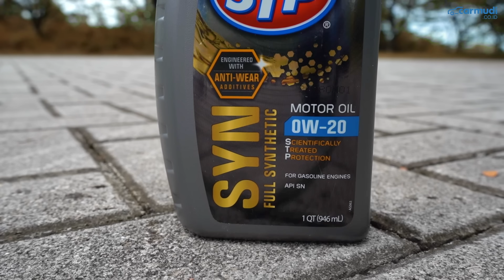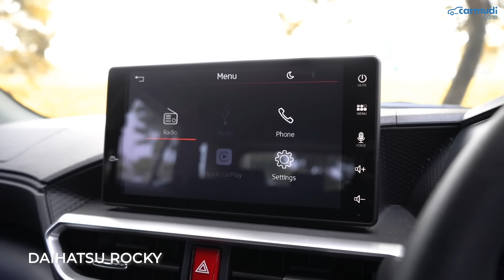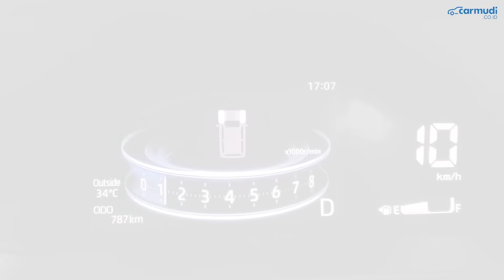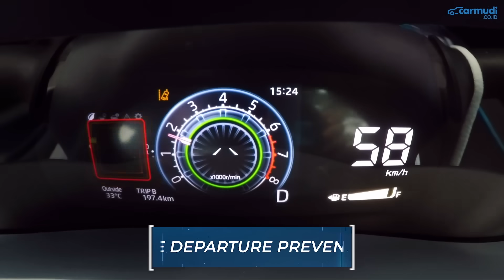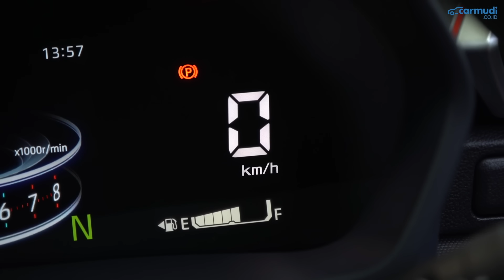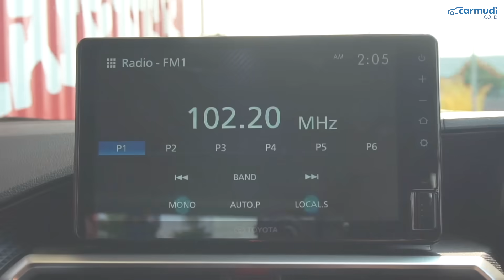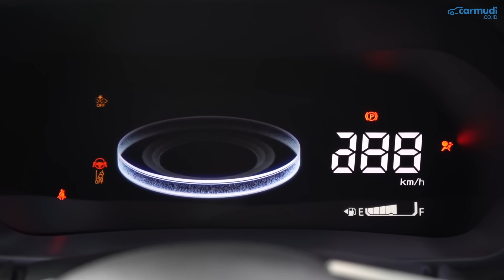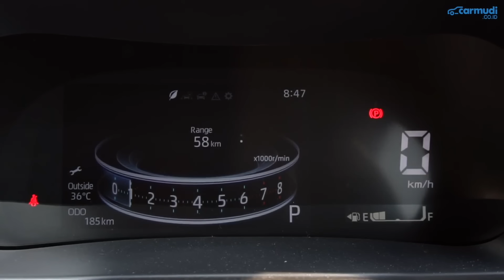Toyota RAIZE vs Daihatsu ROCKY, Mending Mana???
Ini adalah perbandingan TOYOTA RAIZE 1.0T GR Sport TSS vs DAIHATSU ROCKY 1.0 R Turbocharged ASA dalam 10 HAL yang perlu diketahui

Harga varian tertinggi Toyota Raize dan Daihatsu Rocky (on the road Jabodetabek Juni 2011):
- Toyota Raize 1.0T GR Sport CVT TSS Two Tone Rp 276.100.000
- Toyota Raize 1.0T GR Sport CVT TSS One Tone Rp 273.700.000
- Daihatsu Rocky 1.0 R Turbocharged CVT ASA Two Tone SC Rp 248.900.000
- Daihatsu Rocky 1.0 R Turbocharged CVT ASA Two Tone Rp 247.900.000
- Daihatsu Rocky 1.0 R Turbocharged CVT ASA SC Rp 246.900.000
- Daihatsu Rocky 1.0 R Turbocharged CVT ASA Rp 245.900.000

Data Spesifikasi Toyota Raize 1.0T GR Sport TSS & Daihatsu Rocky 1.0 R TC ASA:
Mesin: 1KR-VET
Jumlah Silinder: 3, Segaris
Teknologi Mesin: DOHC, VVT-i, Turbocharger
Kapasitas Mesin: 998 cc
Tenaga Maksimum: 97 HP (98 PS) @ 6.000 rpm
Torsi Maksimum: 140 Nm @ 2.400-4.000 rpm
Transmisi (Manual): Manual 5-percepatan
Transmisi (Otomatis): CVT
Layout Mesin: Mesin Depan Penggerak Roda Depan
Kapasitas Tangki: 36 liter

Panjang: 4.030 mm
Lebar: 1.710 mm
Tinggi: 1.635 mm
Wheelbase: 2.525 mm

Ground Clearance: 200 mm

Sistem Kemudi: Electric Power-Assisted Steering
Radius Putar: 5,3 m

Suspensi Depan: MacPherson Strut
Suspensi Belakang: Torsion Beam

Ukuran Ban: 205/65 R17

Rem Depan: Cakram Ventilasi
Rem Belakang: Teromol
Sistem Rem: ABS, EBD, BA, VSA, HSA

CHAPTERS:
0:12 Opening
1:54 Harga
2:42 Warna
3:23 Eksterior Raize vs Rocky
6:23 Lampu Raize vs Rocky
7:24 Mesin dan Transmisi
8:26 Interior Raize vs Rocky
13:40 Safety Raize vs Rocky
17:20 Fitur Raize vs Rocky
21:30 Bagasi Raize vs Rocky
24:46 Detail Lain

Camera: Badjora Ibrahim

Video Editor:
- Badjora Ibrahim
- Agung Kusuma